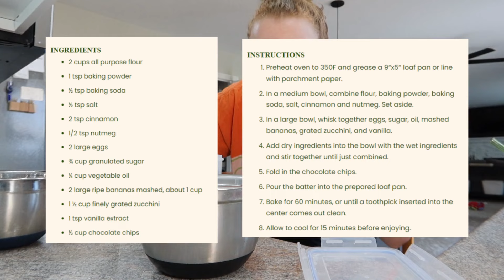Dietitian’s Grocery Haul + Easy Meal Prep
Let's go to Kroger! In this video I share my entire $160 Kroger grocery haul and super simple meal prep for the week!

My meal prep essentials

This video is not a substitute for professional medical advice. If you have questions or concerns about any area of your health, please seek advice from a registered dietitian or other medical professional.